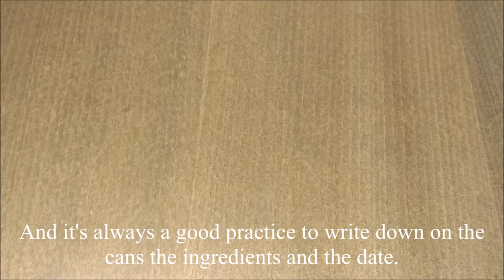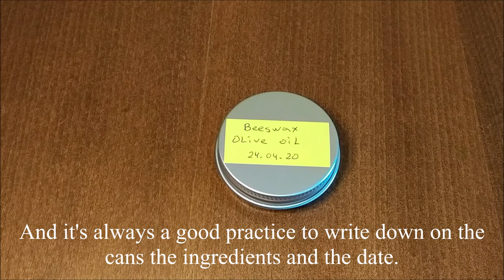Homemade Simple Beeswax Hand Balm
How to make an easy hand balm.